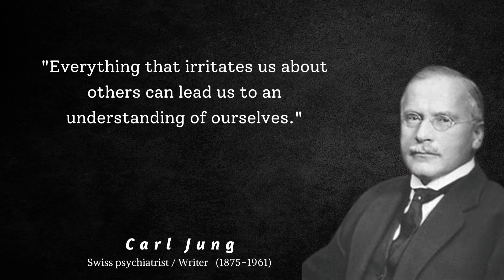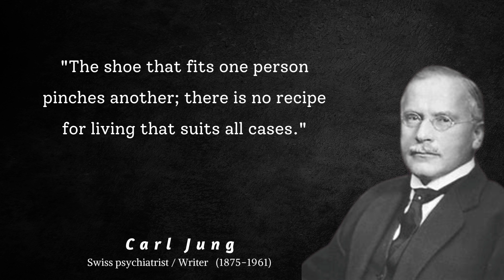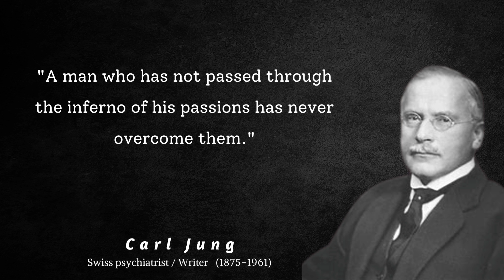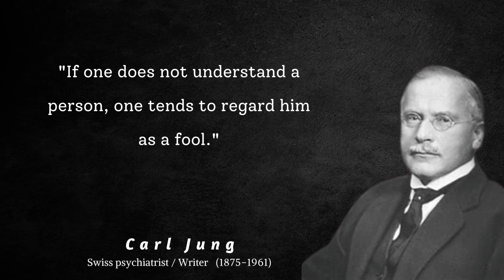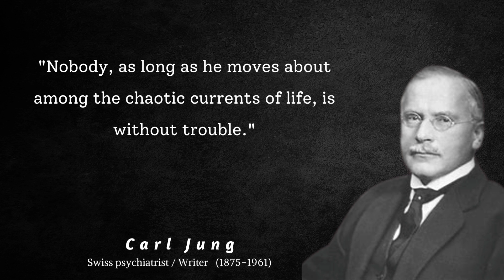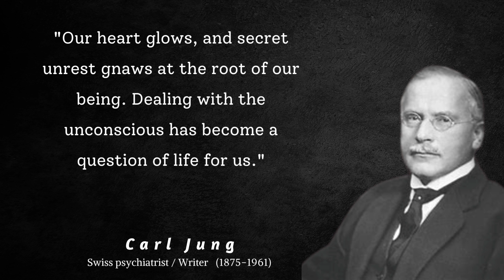The Carl Jung / Inspiring and Motivational Quotes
Carl Gustav Jung (26 July 1875 – 6 June 1961) was a Swiss psychiatrist and writer. He created many theories and ideas that are still used in psychology today. Psychology is the science of how people think and feel. His kind of psychology was called analytical psychology or Jungian Analysis.
Jung worked for about seven years with Sigmund Freud early in his career, but they fell out over a theory and from 1913 went their separate ways. This was because they disagreed about what motivated people and how to understand psychology.
Jung is famous for many things that he did for psychology. The work he did was important for measuring what kind of personality people have. The test called the Myers Briggs Type Indicator is based on his ideas. He is also famous because of his ideas about the ancients - people from many years ago.
Jung spent his life learning from observation and read exceptionally widely subjects as different as philosophy, science, anthropology, religion, literature, art and historical books relating to alchemy and the occult. He thought he could learn important things about psychology from them. He investigated them to find out what symbols they contained and how ancient people tried to make sense of the world around them. Alchemy is considered a precursor of modern chemistry.
He wrote in academic German, for doctors, psychologists and many other educated people. Most people who study Jung start with the book Man and His Symbols. It was written by colleagues of Jung so that people would be able understand him. Another useful introduction to his work is his Biography, Memories, Dreams, Reflections, written mostly by his secretary, Mrs Aniela Jaffe, and to which he contributed three or four chapters.
Jung also created important terms called collective unconscious, archetypes, extraversion (outer world) and introversion (internal world).
Jung died a widower in his mid-eighties in Kusnacht, Canton of Zurich Switzerland.
This video is quotes from Carl Jung. This quotes compilation is made of his best quotes and me & Andoz hope that these life quotes can make you think about many things in your life. Carl Jung's quotes are definitely worth your time.